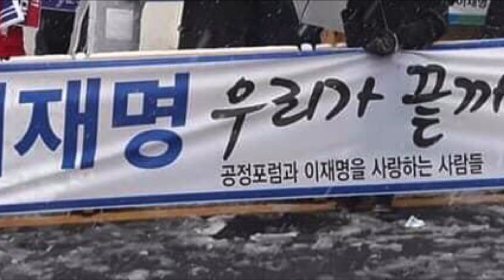그날의기억 이재명 눈이하염없이내리던날